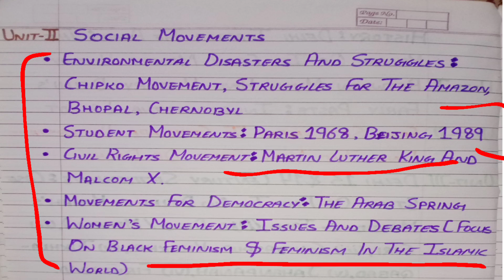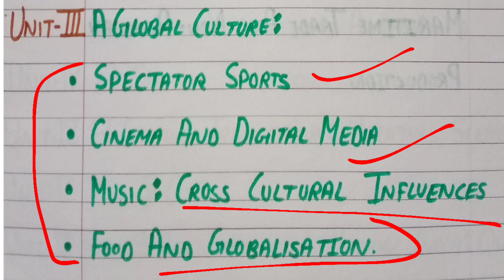BA Political Hons. History Complete Syllabus || 3rd Sem History Syllabus 2020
B.A Political Science (Hons.) 2nd year /3rd semester, Generic elective subject- history after 1945

For more details watch the video and clarify your doubts

3rd semester - Political science hons. syllabus disscuss || DU SOL || 2nd year

2) For Delhi university
Notes, Content, Study material, video etc.

3) For IGNOU University Official